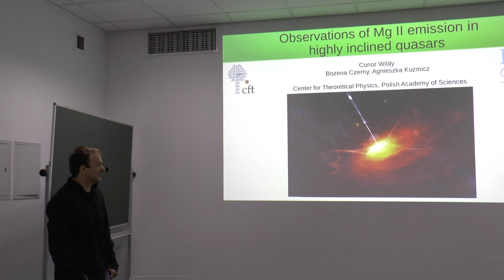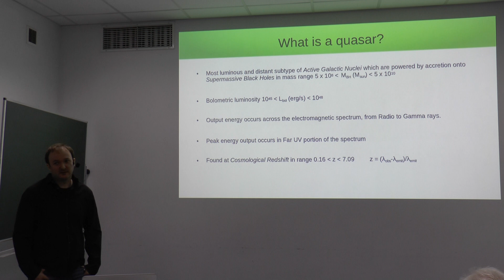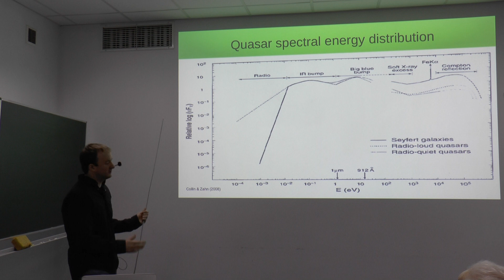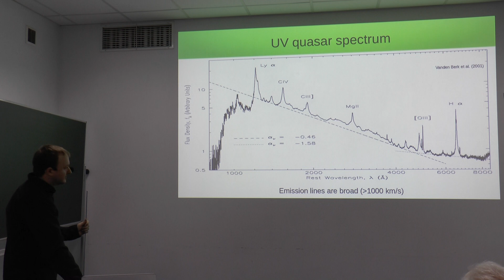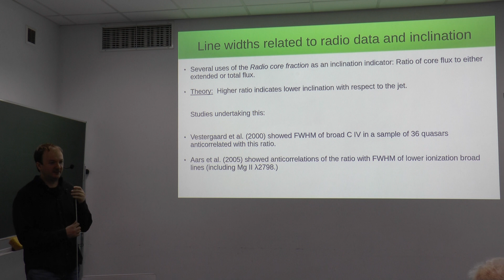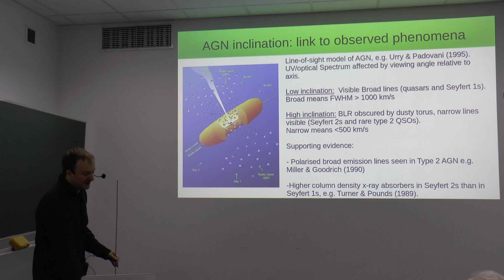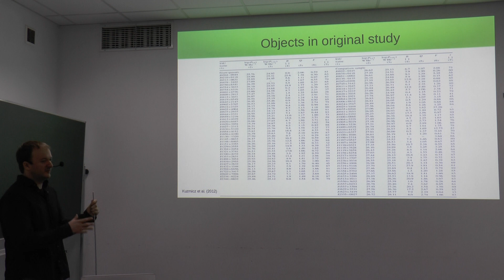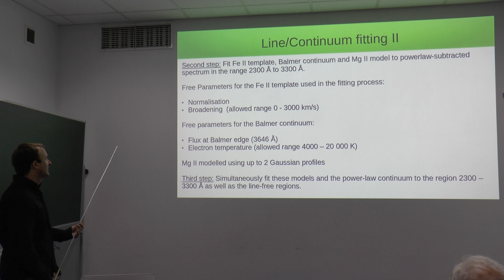dr Conor Wildy "Observations of Mg II emission in highly inclined quasars"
dr Conor Wildy (CFT PAN) "Observations of Mg II emission in highly inclined quasars"